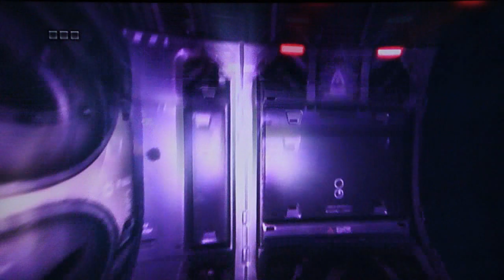Riddick: Assault on Dark Athena pt11